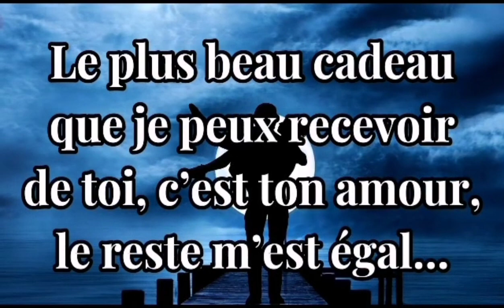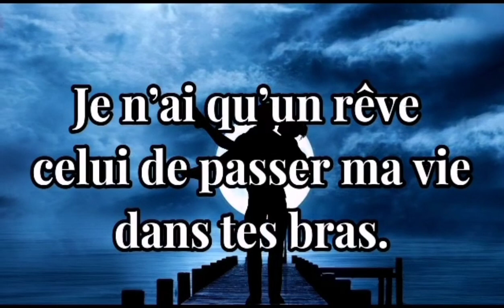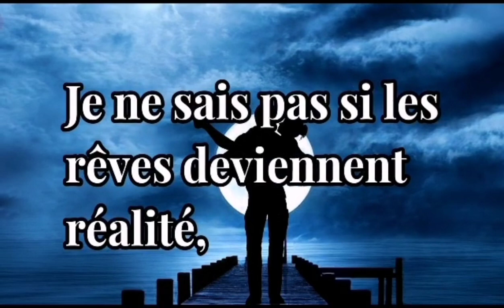Je n'ai qu'un seul rêve, celui de passer toute ma vie dans tes bras 💕❣️💋💕